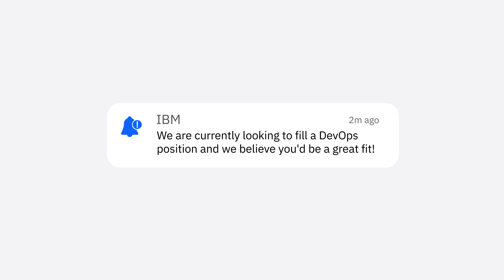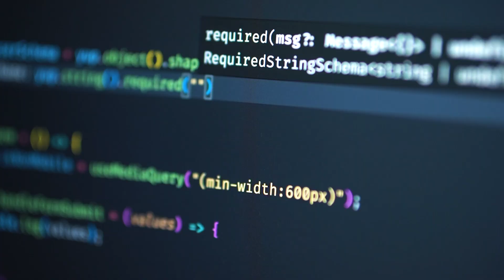A day in the life at IBM | What does a software developer do?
Meet Luisa, a software developer at IBM Cloud, as she takes us through her journey from Bogotá, Colombia, to Toronto, Canada. So what does a software developer do anyway? n this video, she explains her role, the importance of documentation, and shares insights into the programming languages that have shaped her career.

00:00 - 00:10 - Intro
00:10 - 01:01 - How I got here
01:01 - 01:41 - What I do at IBM
01:41 - 01:52 - What programming languages I use
01:52 - 02:34 - My tips for developers

Ready to make your mark in tech? IBM Cloud could be the perfect place for you.